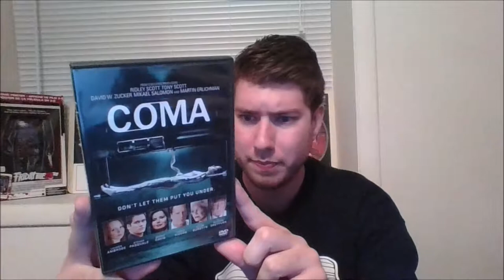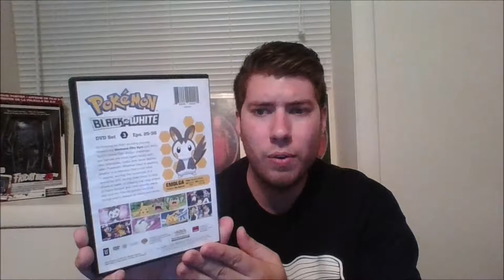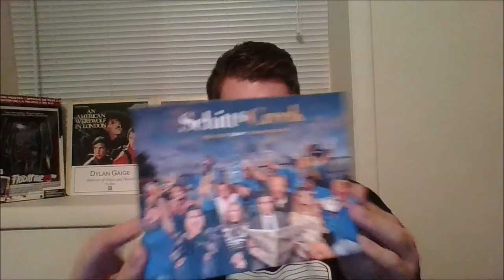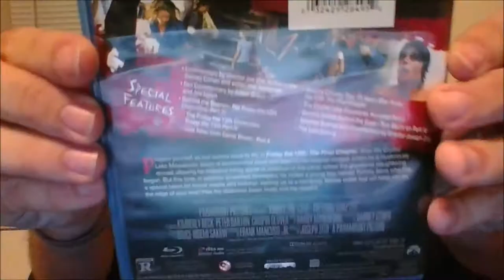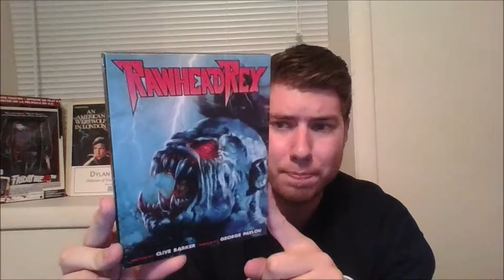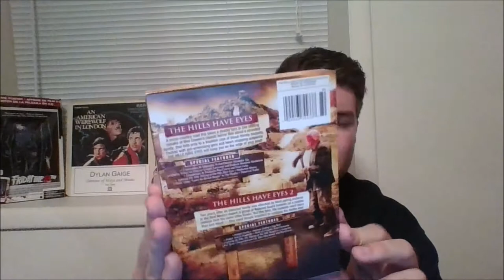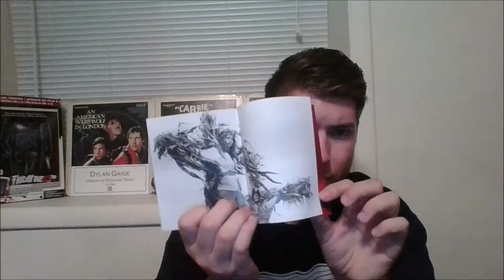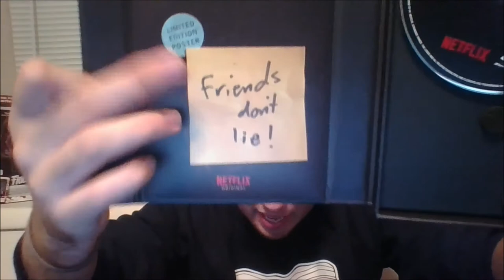Collection Update (DVD, Bluray, For Your Consideration Promo) | October 2017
Social Media Links:
Letterboxd: @dylang_reviews

HauntedCastle

Lootcrate: A Nerdy/Geek Subscription Box, use this link and get $5 off your first month

TopCashBack: Gives you Cash Back on items bought from selected online stores.